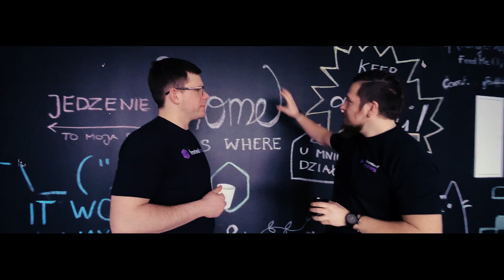SVG Optimization Tools, React and More News - Frontend News #17 | frontendhouse.com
Watch the Frontend News #17 - the podcast about tech and front end innovations with our hosts - Chris and Tommy K. BTW, you can contact our experts from Frontend House software studio if you need to find some software solutions. 🧠

What’s in Frontend News #17? 👇

0:00 Intro
0:38 Contents
1:49 Capacitor - Cordova alternative
4:31 SVGO - SVG optimization tools
6:01 CSS module scripts
7:26 Happy Birthday Bootstrap!
9:55 Say hi to React Native 0.65
12:11 Mongoose 6.0.0
13:37 Cypress release 8.3.0 - what’s in?
14:43 SQL on the web
16:27 Node.js updates

Prefer reading?